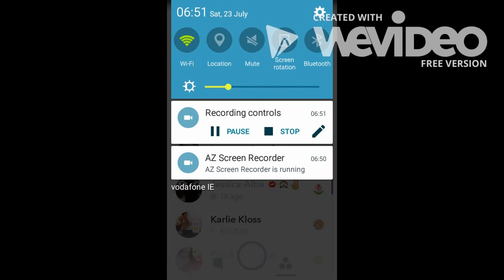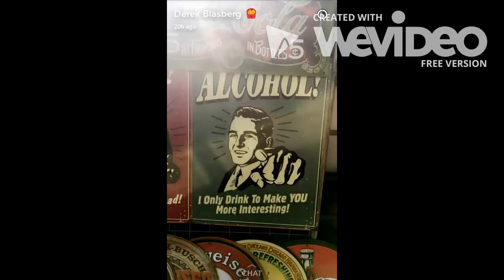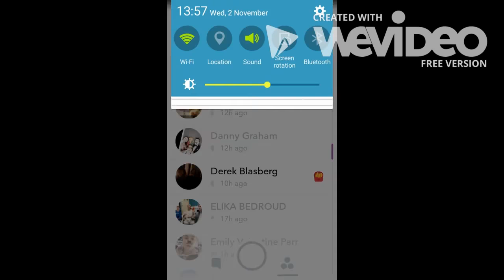Dasha Zhukova in snapchats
Dasha Zhukova  ( Roman Abramovich's wife + Garage Magazine + musuem founder) as seen in snapchats and instagram videos posted by her famous friends  - Derek Blasberg Jennifer Meyer Kate Hudson etc
Editing is rough at best - soz about that logo in the corner